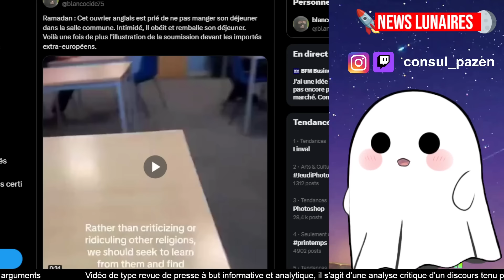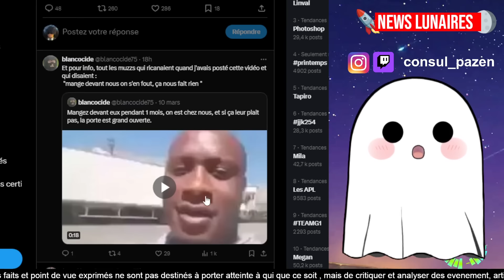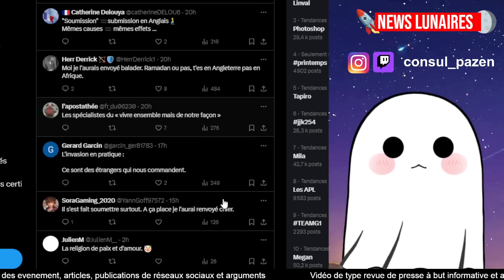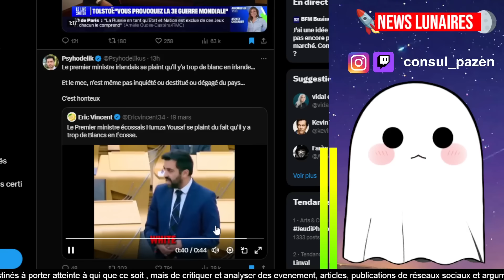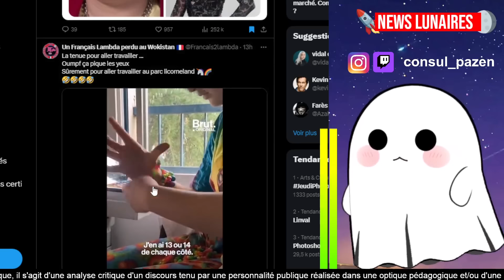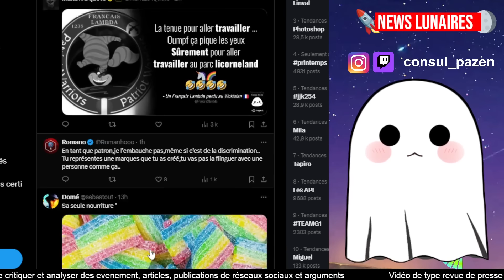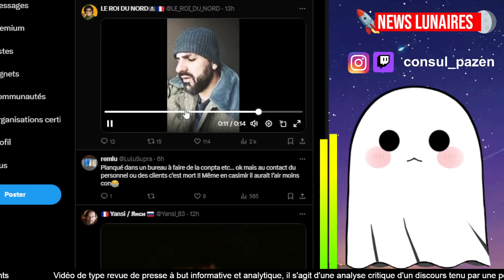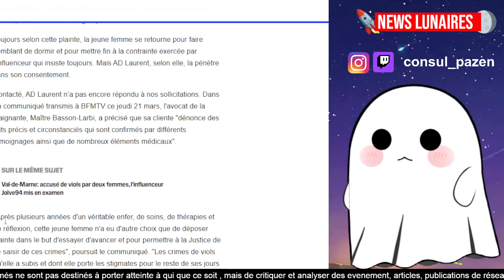CET OUVRIER SE FAIT DEGAGER CAR IL MANGE PENDENT LE RAMADAN ''REGARDEZ CE KOUFFAR !''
Sommaire:

0:00 - Viré car il mange
2:40 - trop de blanc en irlande
4:00 - le woke novus inclusif originel
7:35 - Ad laurent dans la sauce